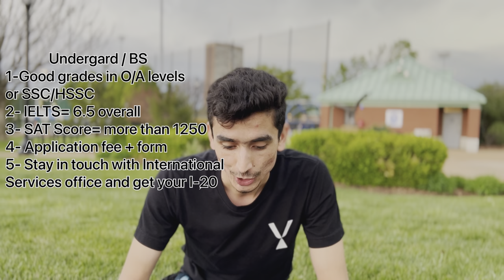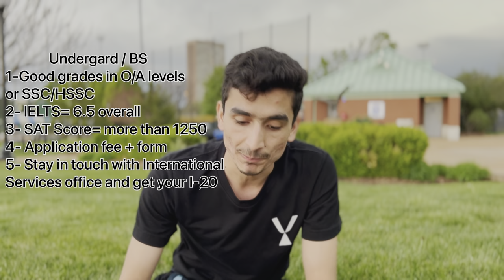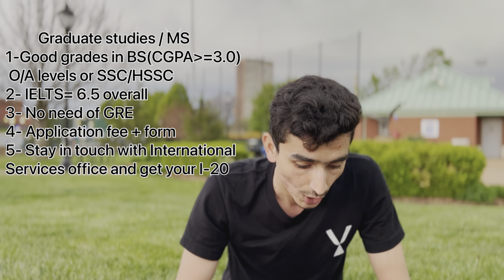How to get admission in US Universities | Pakistani student in USA | Vlogs in USA🇺🇸 | Hammad Pervaiz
Hi everyone! In this video, I break down everything you need to know to study at US universities. This is the most comprehensive video I have ever made on the US Undergrad, MS, and Ph.D. application process.

Equipment: iPhone 13 pro max